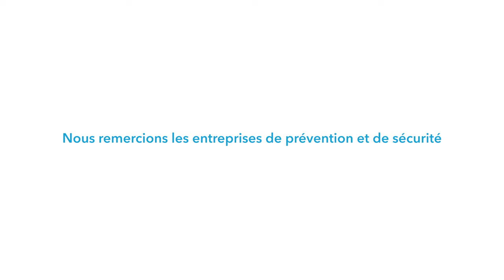Le métier d'agent cynophile